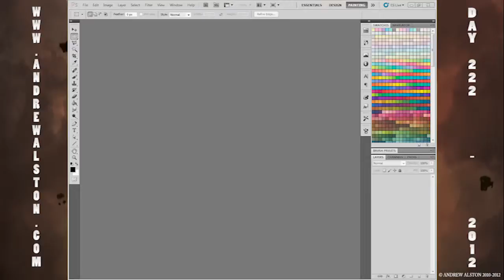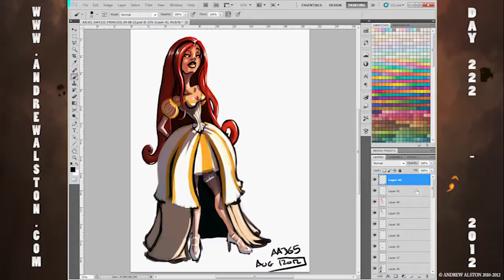Day 222 - AA365 - PRINCESS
todays image is PRINCESS